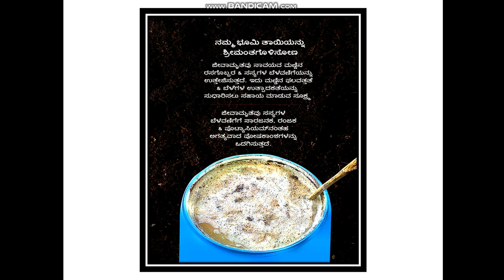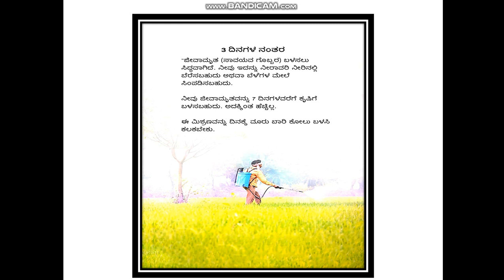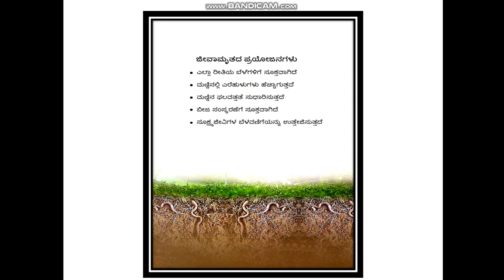How to make Jivamruta|Jeevamruta preparation kannada|How to make Organic Jeevamritha & its Benifits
How to make Jivamruta|Jeevamruta praeparation kannada|How to make Organic Jeevamritha & its Benifits
My channel is very helpful to students and teachers hoping it will gain knowledge through you tube community